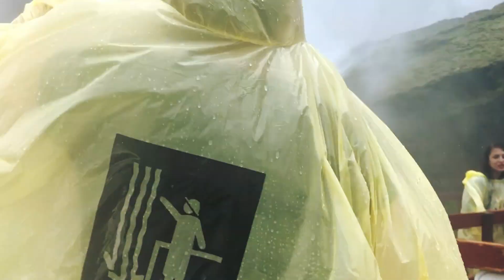MUSIN TRAVEL | Niagara WaterFall | Shot on iPhone 8 plus